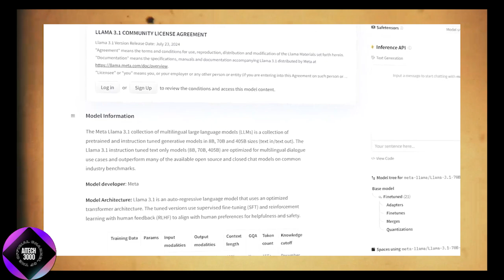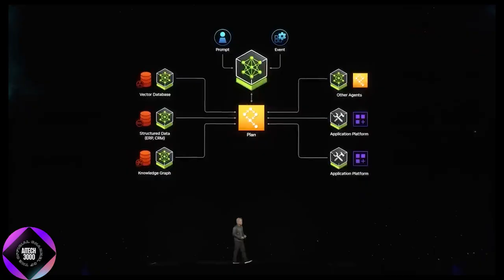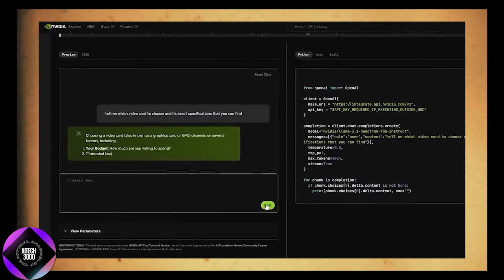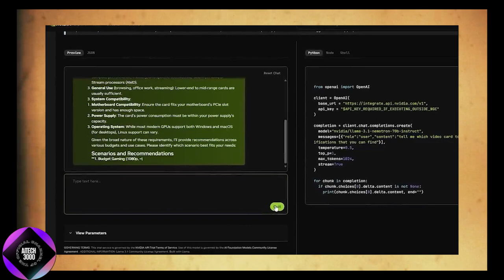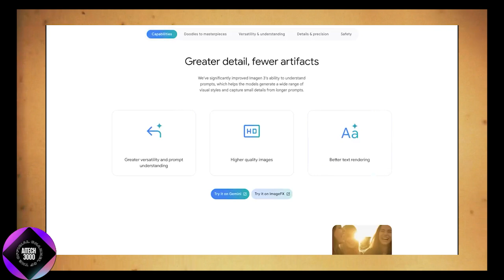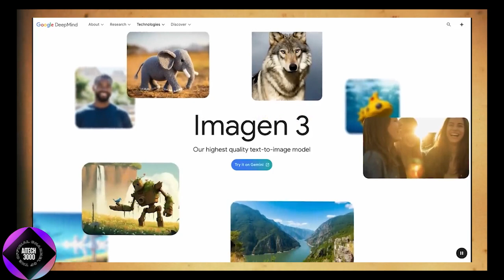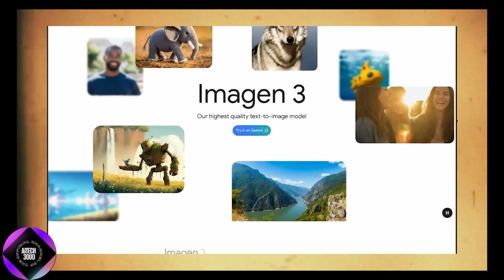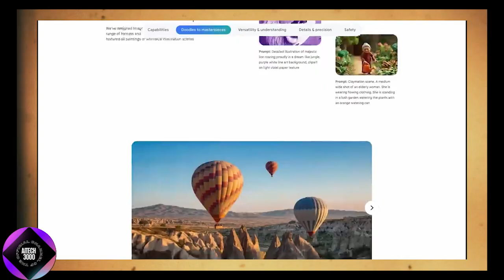New AI Model Crushes GPT-4o With Shocking Results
AI Model Crushes GPT-4o With Shocking Results

Is there a new AI model that outperforms GPT-4? In this video, we dive into the latest breakthrough in artificial intelligence that’s generating major buzz! This new model has shocked the tech community with its incredible capabilities and surprising results, setting a new standard in AI performance. We’ll compare it to GPT-4, examining key differences in processing, accuracy, creativity, and more.

In this video, we cover:

Key improvements in the new model’s technology
Performance tests comparing it to GPT-4
Applications where this model excels
Potential impacts on industries using AI
What this advancement means for the future of AI
If you're curious about the next big step in AI, you won't want to miss this!